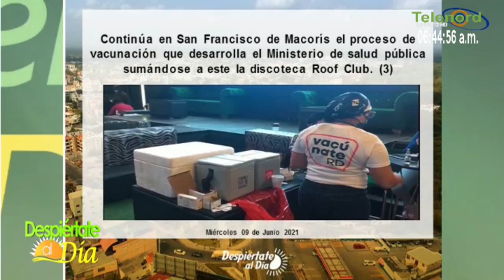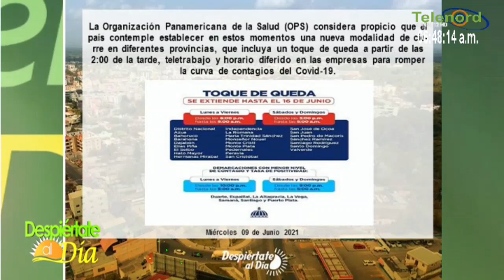Proponen nuevas medidas para frenar contagios por Covid-19 lo cuenta José Manuel Frías